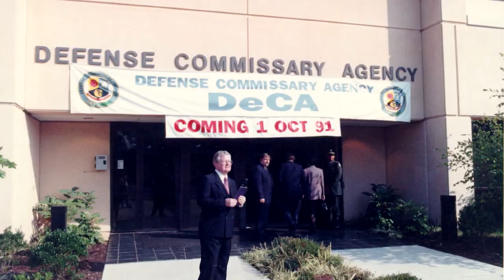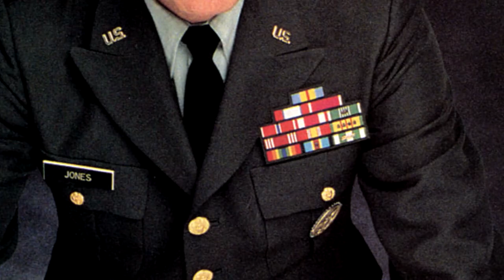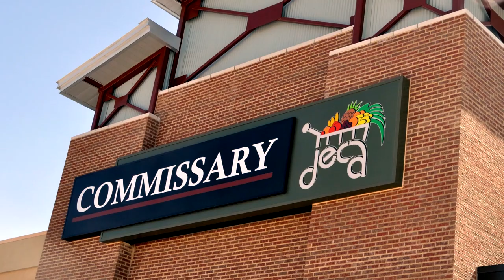DeCA's 25th Anniversary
Dr. Pete Skirbunt, Defense Commissary Agency historian, narratives this special video regarding the agency's 25th birthday, October 1, 2016.  He quickly summarizes the long history of the commissary benefit, and reviews how the modern agency was formed 25 years ago with the purpose of efficiently providing that benefit for the American military at installations in the United States and around the world.